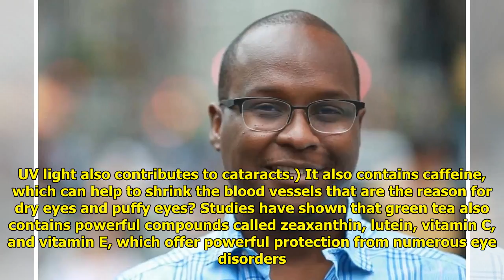How a 60-yr-old man got saved from total blindness with this secret solution